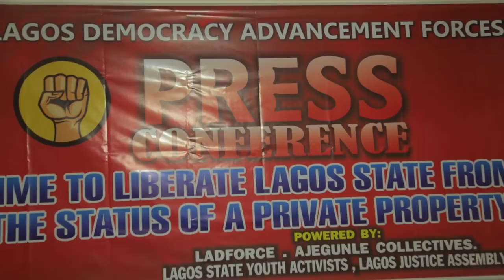Ambode, Tinubu's Rift: It's Time For Lagos To Be Liberated — Group Says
A socio-political group,  the Lagos Democracy Advancement Forces (LADFOCE) has called for an end to the alleged dictatorship and political domination of former Lagos State governor, Asiwaju Bola Ahmed Tinubu in the state.

Speaking during a well attended press conference on Thursday in Lagos, the Convener of the group, Comrade Mark Adebayo asserted that "democracy is a concept of collectivity for the greater number of the people to have a voice and a choice to freely choose who they wish to govern them."

According to Comrade Mark, democracy was never a conceptualization of domination to be merchandised by a few powerful individuals in the society who allegedly choose to arrogate to themselves the power of life and death over a people.

Recall that few days ago, news broke out on social and traditional media about an ongoing rift between the present Governor of Lagos state, his Excellency, Akinwunmi Ambode and his Godfather and National Leader of the party,  Bola Tinubu over the former's second term bid.

While Tinubu’s camp was reported to have settled for another candidate, Babajide Sanwo-Olu, who is a godson of the National Leader, pacifists have called on the former governor of Lagos to thread with caution.

Political watcher believe that Tinubu could lose his place of political ascendancy in the state if the crisis with the governor was not properly managed.

Addressing a cross section of journalists, both print and electronic, Comrade Adebayo said, every sensible Lagosians is tired of what he describes as “persistent claim to Lagos as Private property” by the Bola Ahmed Tinubu camp.

He said, “the political atmosphere in Lagos State is currently but unnecessarily overcharged due to the shenanigans of one individual desperate to maintain a political stranglehold on the state. It is  common knowledge that for the past eleven years it has become a tradition for the political pendulum of the state  to swing according to the whims and dictates of Asiwaju Bola Ahmed Tinubu who is an expert in the politics of imposition. The situation in Lagos State is beyond what well-meaning Lagosians should leave to the internal intrigues of the ruling Party.”

According to Mark, “It is public knowledge that recently both the traditional and social media have been awash with the rift between the incumbent governor of Lagos State and Asiwaju Tinubu due to the former's second term bid and the alleged disapproval of the latter.

He added that the main concern of his group is how the rift between the duo is overheating the Lagos polity and if not nibbed in the bud, how it will negatively impact on governance in the state.  He said, "Although both sides are still struggling to live in denial, but it has blown into the open that there is a tangible credence to the political hiatus between the duo”.

Another executive of the group, Comrade Femi added that, “Lagos State cannot continue to be in the pocket of Asiwaju Tinubu. 2019 provides an auspicious opportunity for a mass political revolution by Lagosians to liberate the state from continued political and economic enslavement. Lagos State with a population of almost 30 million people is a mini Nigeria and cannot continue to pay homage to the insatiable appetite of a political tarantula.

 He said, We shall kick-start a process of the political revolution in the state immediately. The first stage of the revolution is to mobilise a minimum of fifty political Parties in Lagos State to adopt Governor Ambode as their governorship candidate. A contact and liaison committee has been set up to actualise that project”. He declared.